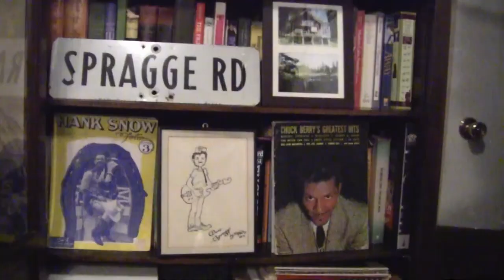Albion Gulf Stream 15 Demo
Here's a quick and dirty demo of my Albion Gulf Stream 15 amp. It's an all-tube combo with 2 6V6 and 3 12AX7 tubes. Onboard reverb and tremolo. Some of the segments of the demo are a trifle short due to me cutting out excessive noodling. The reverb didn't get much showing off, but it's an ok reverb...not great, but acceptable. With preamp volume, master volume and output level as well as a voice switch and a gain switch I couldn't get into the multiplicity of tones available and still make the video less than an hour. Enjoy!